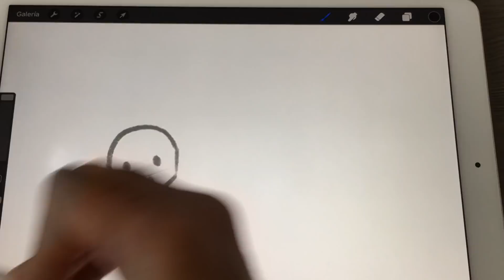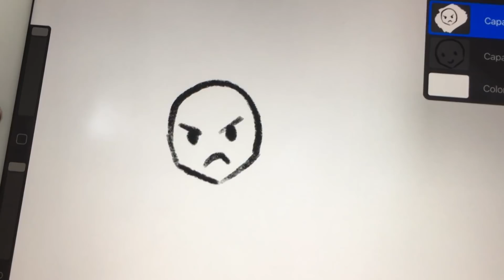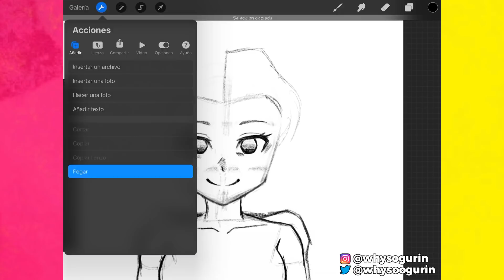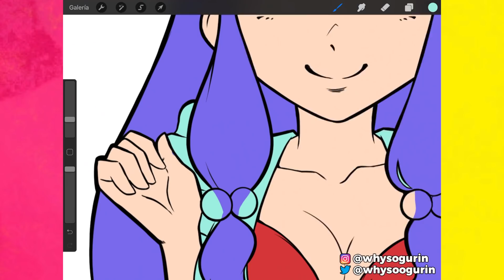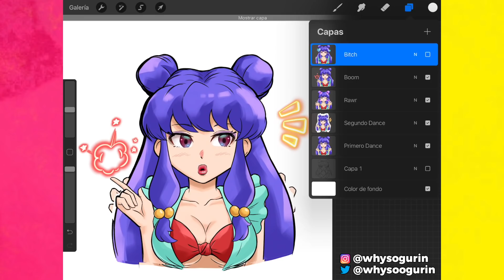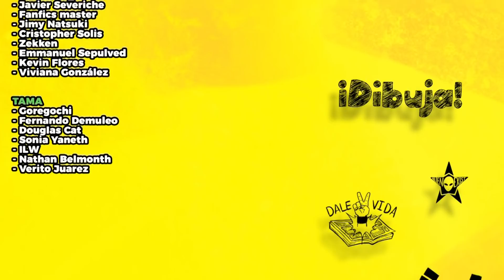Como hacer ANIMACIÓN - GIF CHALLENGE | Why So Gurin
🔴Te interesa participar en una Clase de Dibujo Online conmigo o quieres un Dibujo Personalizado?